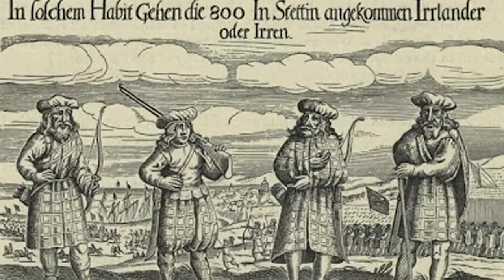Gott Mit Uns – The Thirty Years War – Sabaton History 021 [Official]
The Sabaton Song 'Gott Mit Uns' is about the Battle of Breitenfeld, fought between the Swedish under command of King Gustavus Adolphus and the Holy Roman Empire under Count Tilly. This battle was hugely influential in the Thirty Years War and the religious wars that were plaguing Europe in the 17th century.

Hosted by: Indy Neidell
Written by: Markus Linke and Indy Neidell
Directed by: Astrid Deinhard and Wieke Kapteijns
Produced by: Pär Sundström, Astrid Deinhard and Spartacus Olsson
Creative Producer: Joram Appel
Maps by: Eastory
Edited by: Iryna Dulka
Sound Editing by: Marek Kaminski

Sources:
- National museum